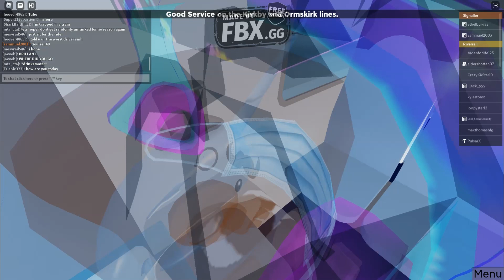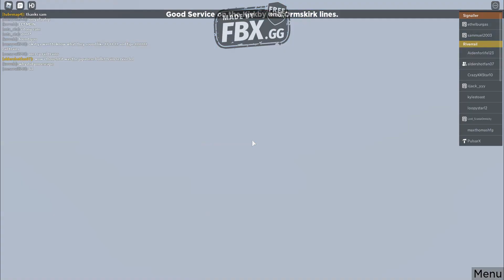Roblox Riverrail Northern Line. Aimtree to Moorfields Railway Stn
Today we ride the riverail